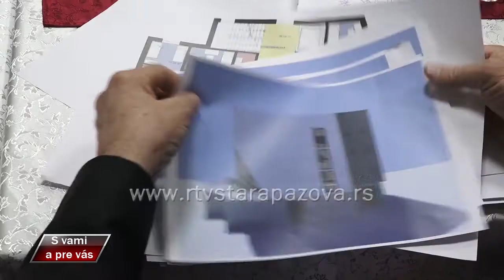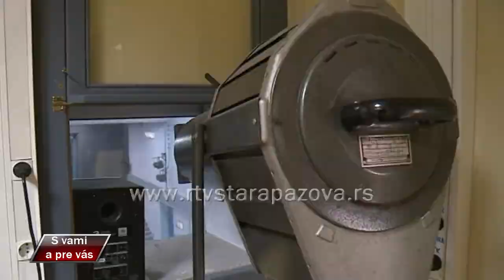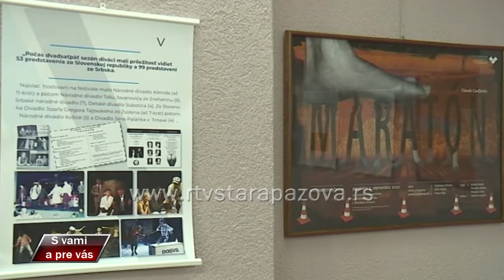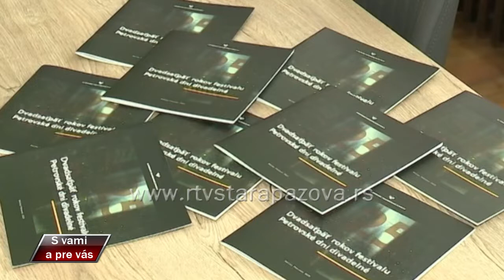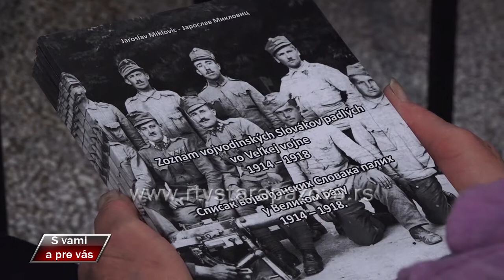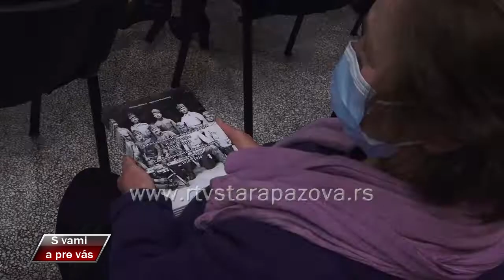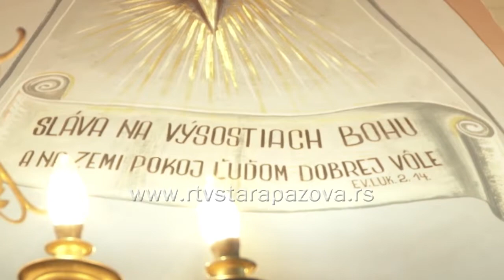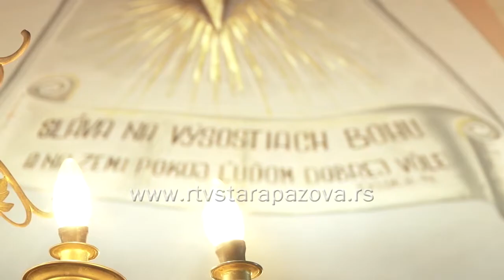S vami a pre vas 427